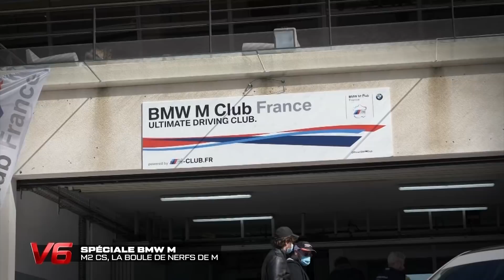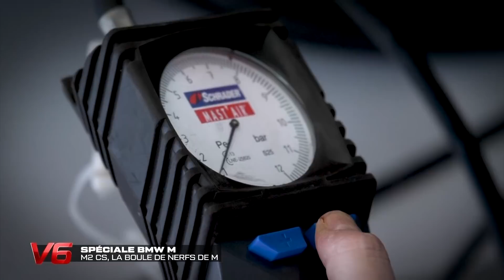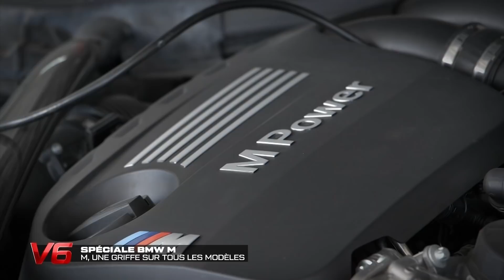Série M : La sportivité selon BMW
Chaque émission de V6 c’est encore plus d’essais exclusifs, de rencontres insolites et de moments improbables avec Jessica Paupinat et ses experts !

📺 Rendez-vous toutes les semaines pour revoir les sujets sur notre chaîne YouTube !